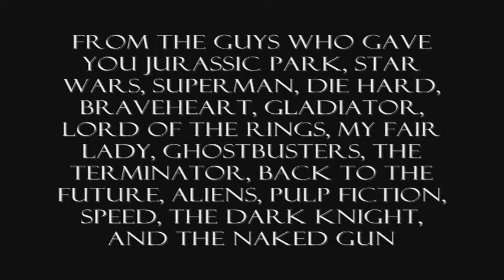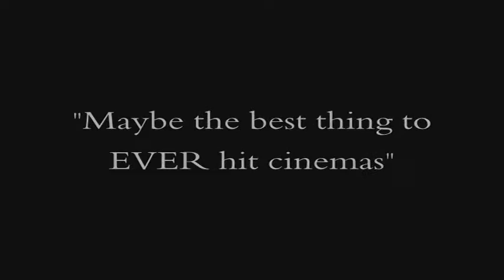"Dancin' Prancin' Romancin' Robots"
A movie trailer for a new epic film about everything you've ever wanted to see lumped together in one movie before, but never had the balls to ask for. And also friendship.